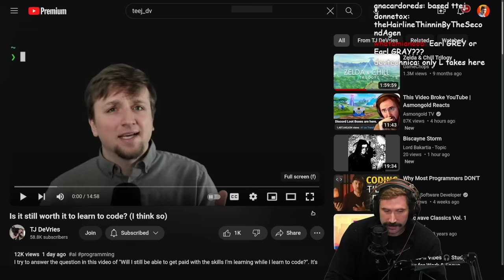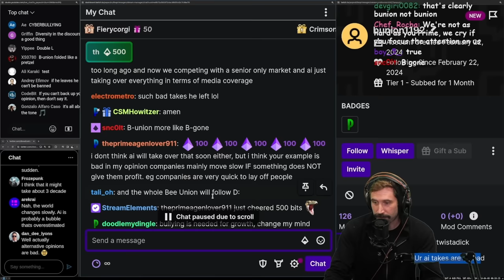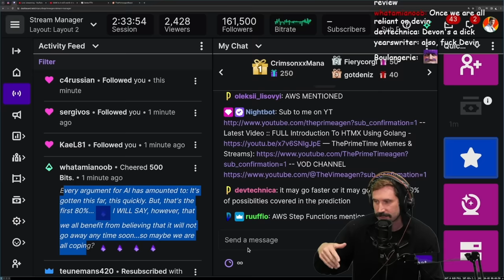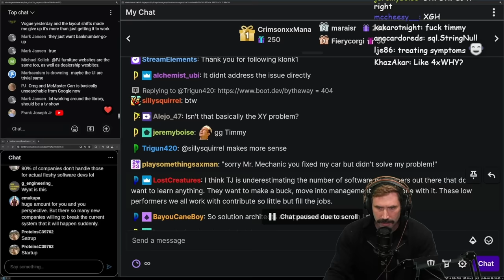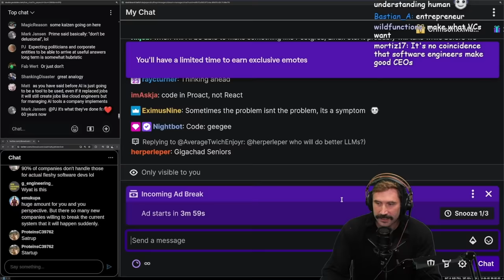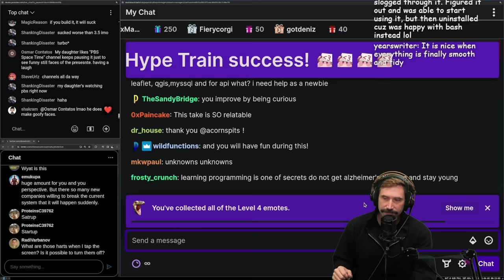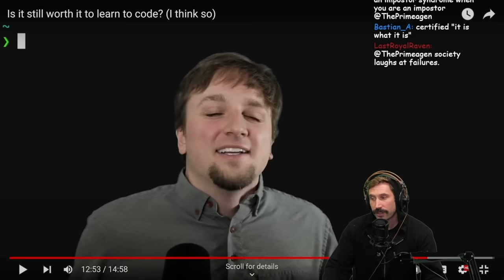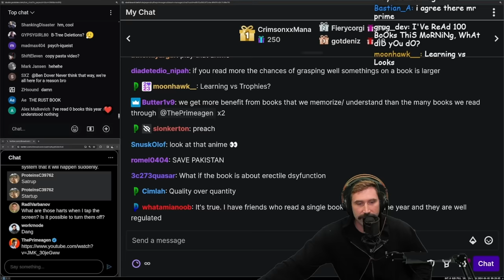Should You Still Learn To Code? | Prime Reacts